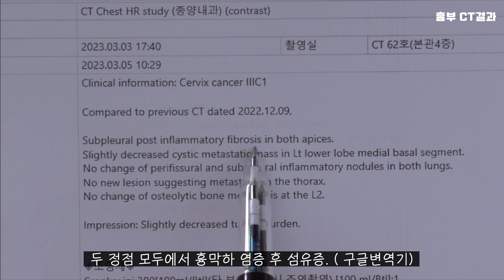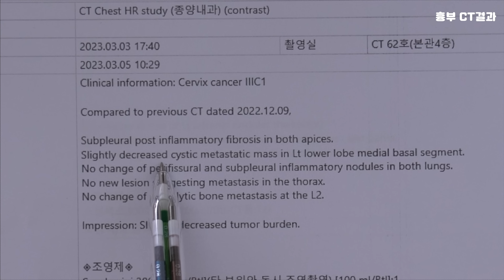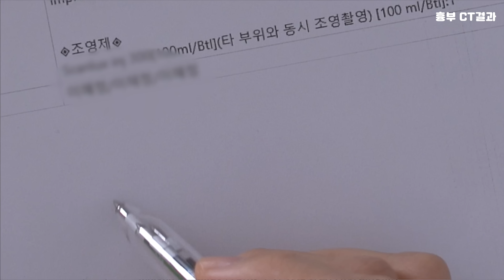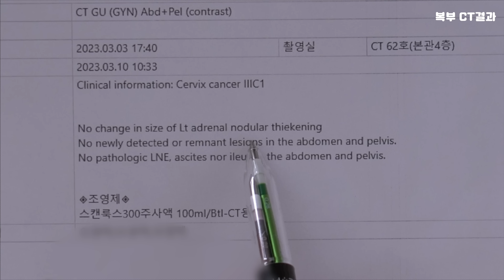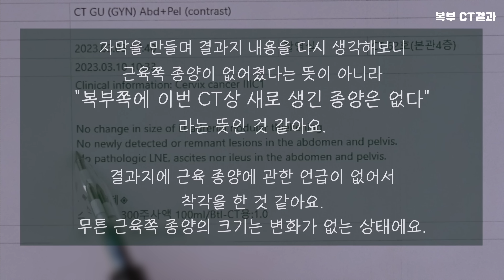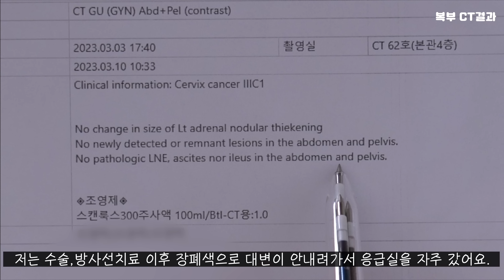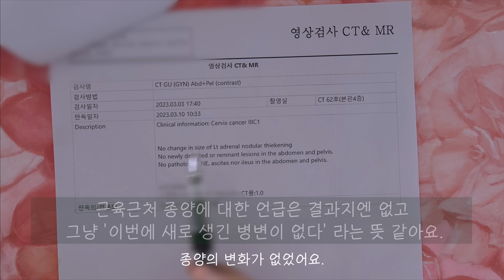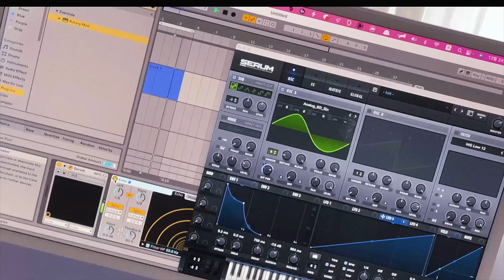뼈전이 4기암 CT결과 (폐전이, 뇌, 요추, 대퇴골, 림프절, 부신 등) l 일상Vlog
김쎌: 키치한 감성과 반복적인 형태를 가진 작업을 세일러문과 세포(cell)로 비유해서 자아세계에 반영한 작가명

2009~   키치하고 반복적인 성향을 세일러문에 대입하기 시작
2012~   세포(cell)와 세일러문의 합성어인 '쎌러문(Cellormoon)'개념 도입. K.cell, E.cell 시리즈 시작
2017~   F.cell 시리즈
2018~   C.cell 시리즈
2021~   J.cell 시리즈

현재는 다양한 시리즈를 함께 가져가면서 C.cell을 중점적으로 연구 중

-쎌 시리즈
C.cell: Clay (2018~) 클레이를 활용해 소녀의 세포를 상상해서 그린 세포상상화
F.cell: flower (2017~) 꽃 회화
J.cell: Joy (2021~) 100% 즐거운 마음으로 그린 오일파스텔화
K.cell: Kim Cell (2004~) 김쎌의 신체, 자화상
E.cell: Eye (2012~) 소녀의 눈
B.cell: Break Time (2020~) 휴식 중에 그린 그림